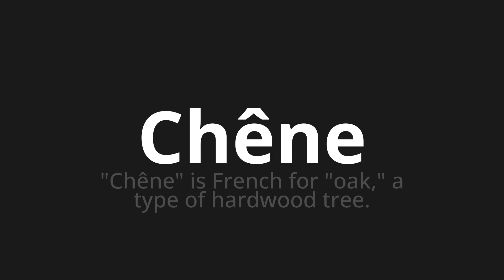How to pronounce Chêne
Master the Pronunciation of 'Chêne Which means oak' - which means : "Oak" is French for "oak," a Type of Hardwood Tree. 📝 with @BaguettePronunciation 🎓🗣️ - [Your Guide to French]

Learn to pronounce 'Chêne' perfectly in French with our easy and engaging tutorial by @BaguettePronunciation! 📖📽️ In this comprehensive video, we provide you with native speaker examples 🗣️👂 and phonetic breakdowns 🎵 to ensure you get the pronunciation just right.

How to say Oak in French